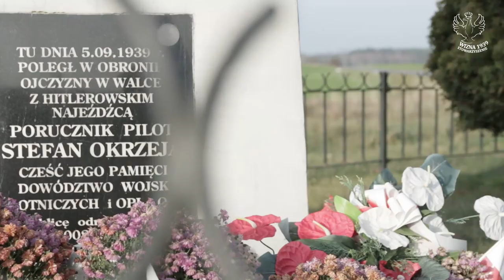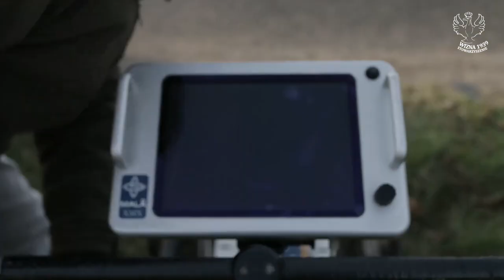#37 Kręgi k. Wyszkowa: gdzie są szczątki por. Stefana Okrzei?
5 września 1939 r. por. Stefan Okrzeja wystartował swoim myśliwcem PZL P.11c w składzie klucza wraz z ppor. pil. Witoldem Łokuciewskim i pchor. pil. Władysławem Nowakowskim do lotu patrolowego. W okolicach Wyszkowa napotkali ugrupowanie 9 samolotów Dornier (Do-17) lecących na Warszawę. Okrzeja po zaciekłej walce został strącony i poległ nad wsią Kręgi Stare. W styczniu 2020 r. ekipa Stowarzyszenia "Wizna 1939" przeprowadziła badania terenowe w poszukiwaniu szczątków maszyny bohatera. Odnaleziono i potwierdzono miejsce upadku samolotu, natomiast teraz czas na poszukiwania pierwotnej mogiły...

Montaż: Marta Szymanowska